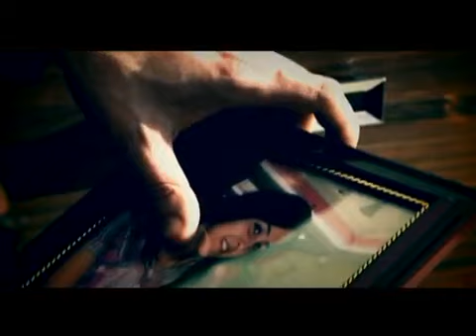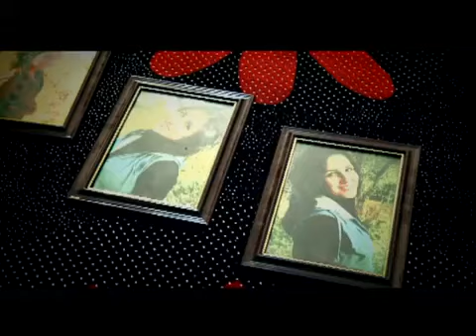Hozan Yaşar - Dılzerinamın-Stranen Evini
dılzerinamın